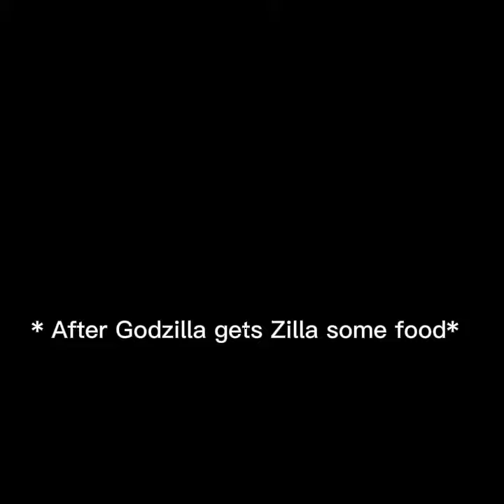Godzilla x Zilla pt.8 * Godzilla and Zilla's baby is here!*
Ok so just a lil reminder, Godzilla x Zilla Series post would be on Friday, Saturday, and Sunday nights at times, But if I don't post them on those days, I might be taking a break, or I'm thinking about it.